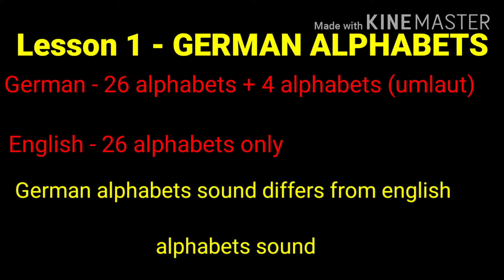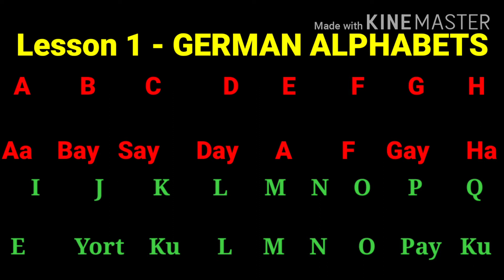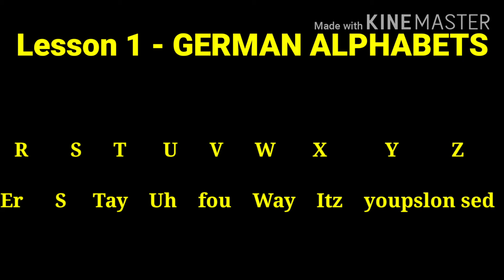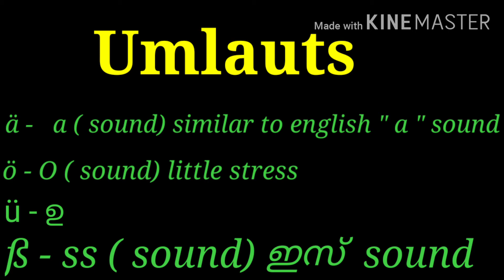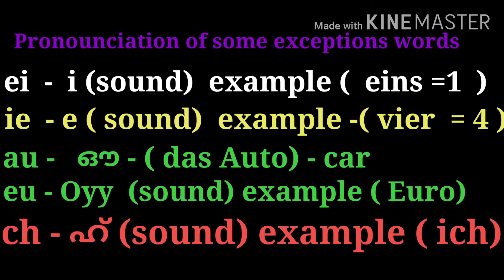Lesson 1 - German Alphabets|Learn German in Malayalam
In this video we can learn about the German alphabets and the pronunciation and sound of different alphabets and their phonetics. The German alphabets are explained in Malayalam.
How to Learn German Alphabets in Malayalam
How to learn German in Malayalam
German in Malayalam
Learn German alphabets
Pronunciation of German words in Malayalam
Learn Deutsch in Malayalam
German tutorials in Malayalam
Study German language in Malayalam
Study German vocabulary words
study German phonetics